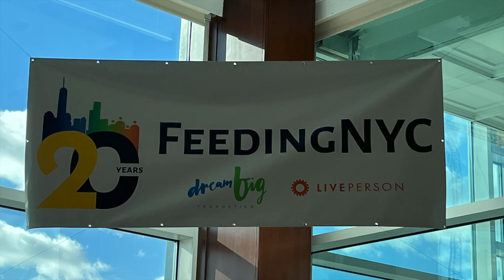what does it take to feed 8,500 families in new york city?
what does it take to feed 8,500 families in new york city? a lot of boxes and team work :) we're done with our shift for today, adafruit does paid time off for charity - we did receiving and breakdown - (more about here) !